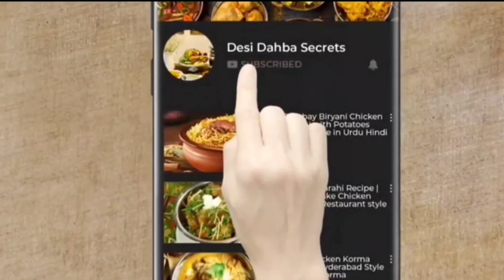Bhare Karelay Recipe | Keema stuffed bitter gourd | New style Keema Karelay ka salan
Savory and Delicious Keema stuffed Karelay Recipe. New style recipe minced meat and bitter gourds. A must try~